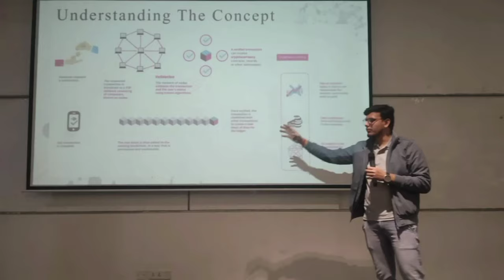IEEE Student Chapter of Bennett University | Teaser | IEEE BU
IEEE BU, founded in April 2017, is the student branch of IEEE in Bennett University.

Mission: We aspire to build interest in research and technological innovation so that students can contribute to the world for the benefit of humanity.

Vision: IEEE BU will help its members reach their goals and provide various programs and networking opportunities that will help in learning and building professional connections outside the university.